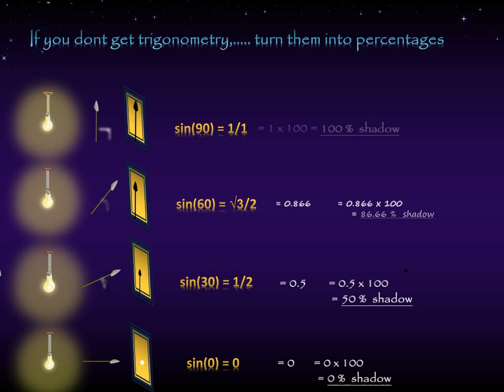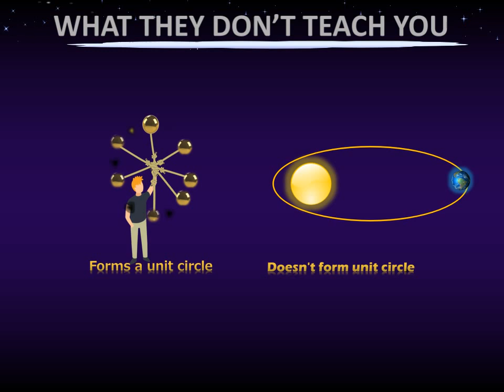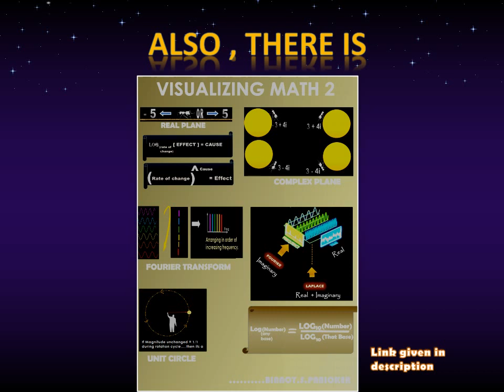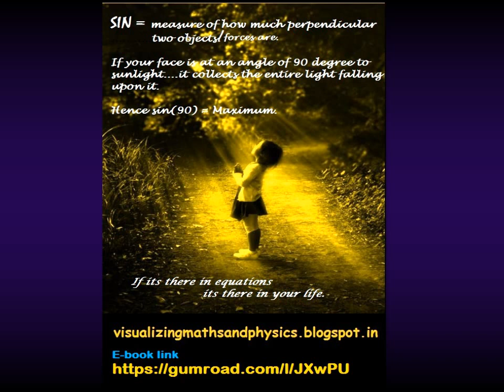WHAT THEY DONT TEACH YOU IN MATH.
1] How sin( ) is a measure of how much perpendicular two objects/forces are.

2] How cos( ) is a measure of how  much parallel two objects/forces are.

3] How in complex numbers
    i = rotation by 90 degrees
    i^2= rotation by 180 degrees
    i^3= rotation by 270 degrees.
    i^4 = rotation by 360 degrees.

4] Transpose of a matrix = Rotation by 180 degrees around the diagonal.

5] e^i(angle) = rotation by that angle.

6] sin(30) = 1/2
                    because at 30 degree the effect of a force reduces to half over the other force/object (as against when the two forces/object are against at 90 degrees w.r.t each other)

7) A X B = |A| |B| sin(angle between A and B).

VISUALIZING MATH 2 (WORD & PDF BOOK)

Visualizing Math 2 deals with concepts like

1) How Fourier Transforms are the side-view of a wave.

2) Laplace Transforms are side-view + front view (Imaginary + real part)

3) How Z Transforms are nothing but the discrete cousin of Laplace and DFT of Fourier.

4) How the number 1 appears actually as a fraction 1/1 in Math which means full of full.

Thus sin(90) = 1/1 = full on influence at 90 deg

Thus Max probability = 1/1 = full of full sample space

Thus cos(0) = 1/1 = full on full influence at 0 deg (when parallel)

Unit Circle radius = 1/1 = magnitude doesn't decrease/increase

                                         throughout the rotation. Else it would  have been a ratio like 2/1 or 1/4 etc.

5) How Continous functions can be visualized as those functions which you can draw on a paper without lifting up the pencil.

6) How a function differentiable at a point means if you stand at that point,...

        (1) You will experience a slope. Slope will exist.

        (2) This slope however will not be infinite. (fully vertical)

        (3) The slope will be either towards the left or the right but not both the directions.

        (4) The slope will not wriggle like a snake (oscillate ) at that  point.

7) How a hermitian matrix can be visualized as a any object which which exhitibits vertical symmetry. So even if it is rotated upside down about the central axis( diagonal of the matrix) you wont be able to tell the difference.

8) How probability can be visualized much more intuitively by multiplying it by 100 and thus converting it into a percentage.

Eg:- a probability of 0.2 can be converted to 0.2 x 100 = 20%

9) How probability density can be understood using an example of the Probability of finding a man after entering New-york v/s finding a  man after entering a sparsely populated desert.

Binnoy
visualizingmathsandphysics.blogspot.in

A SEQUEL TO VISUALIZING MATH 1

The Book Visualizing Math 2 in word and pdf format is a sequel to Visualizing Math which is once again available on gumroad the link as

Visualizing Math 1 Link